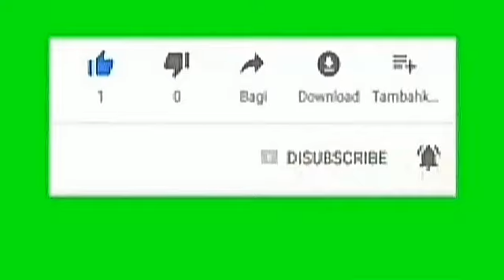Mwalimu Theophil; EPISODE-3: Hivi ni kweli kua "UALIMU NI WITO"?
EPISODE-3: Juu ya mwendelezo wa Maisha ya mwalimu Usichoke,sasa katika video hii tunayaona maisha ya Usichoke katika harakati za kuomba chuo na uchaguzi wa chuo ulivoendeshwa.
Tunapatikana kwenye mitandao ya kijamii kama;
1.Facebook-Mwl.Theophil
2.Instagram-Mwl.Theophil
3.Twitter_Mwl.Theophil
4.Whatsapp-Mwl.Theophil
5.Youtube-Eduelimu channel